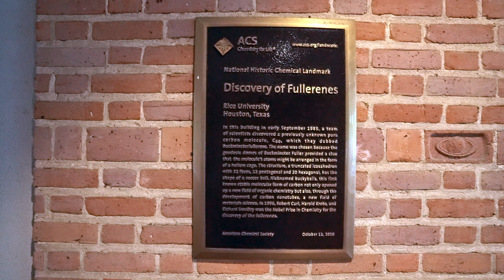Synthetic Scientific Domination of Life vs the Cicada's Song - Rice University Houston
Our last site visit in Houston was to Rice University where there have been doing research to control and manipulate living organisms.